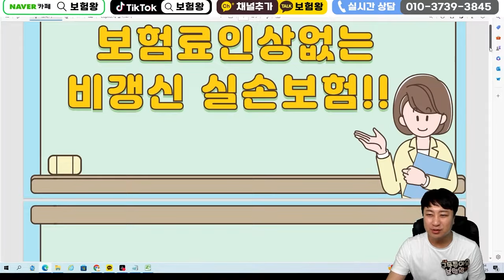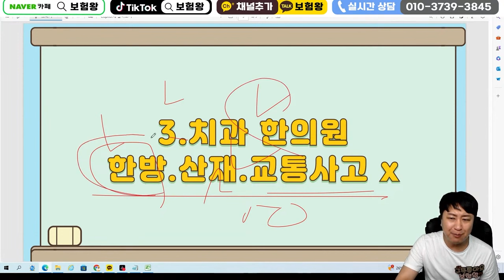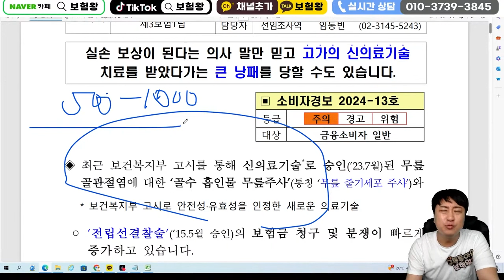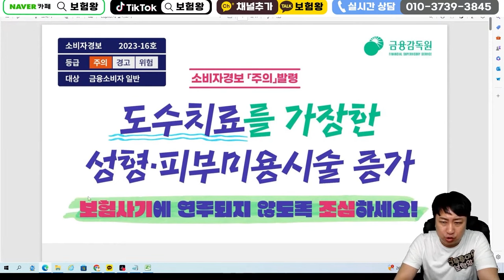보험료는 매년 인상되고 보상은 잘안되는 실손보험 과연??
안녕하세요~~

요즘 실손보험 보상은 안해주고 ... 보험료는 매년인상되고 있습니다
과연 유지해야될지? 혹은 4세대로 전환해야 될지? 상질치위로금으로

가입해야 될지 .. 많이 헷갈리실겁니다
저 보험왕이 비교를 통해 .. 해답을 전달해드리겠습니다

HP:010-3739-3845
카톡친구추가:r2an
카톡플러스친구:보험왕검색